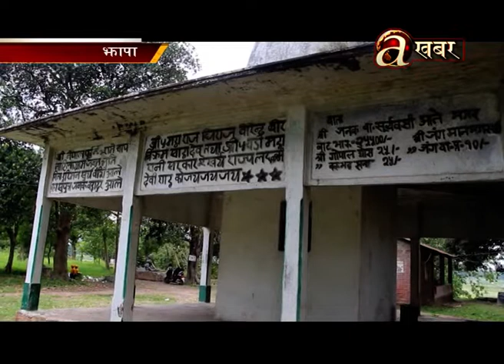झापास्थित किच्चक वधको व्यवस्थापनमा सरोकारवालाले चासो नदिदा ऐतिहासिक वस्तु जीर्ण बन्दै